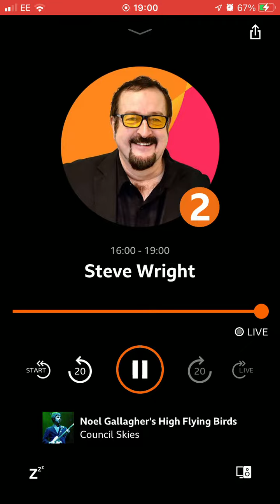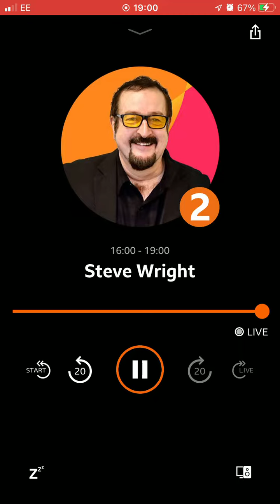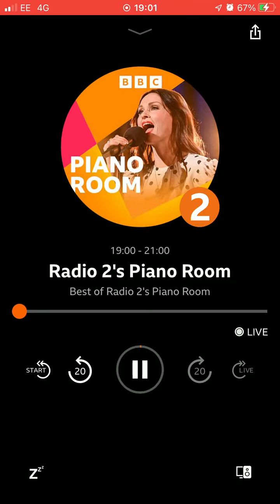29 May 2023